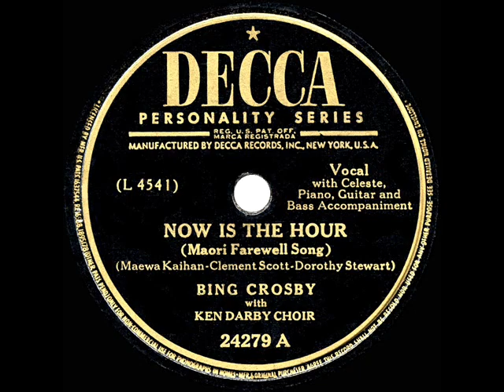1948 HITS ARCHIVE: Now Is The Hour - Bing Crosby (a #1 record)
Now Is The Hour (Maori Farewell Song) (Kaihan-Scott-Stewart) by Bing Crosby with The Ken Darby Choir

A million-selling #1 record for Bing, “Now Is The Hour” had evolved from the 1913 Australian tune “Swiss Cradle Song,” undergoing several title and lyric changes along the way.  Recordings by Gracie Fields, Eddy Howard, Margaret Whiting and Charlie Spivak also performed well on the charts and are included in this collection.